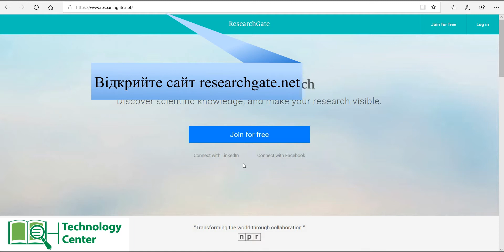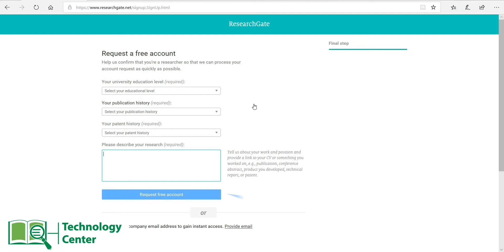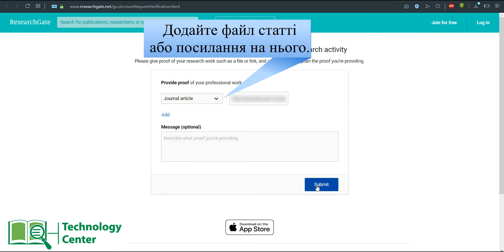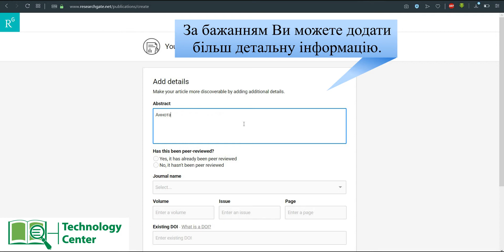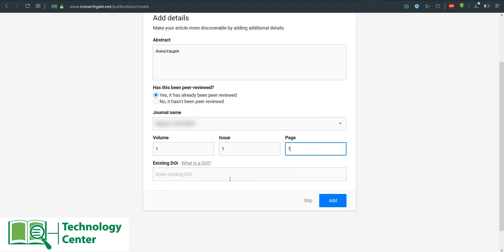Як зареєструватися на ResearchGate та додати своє дослідження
Якщо Вам необхідна консультація – завжди раді допомогти!

В даному відео Ви ознайомитеся з покроковою відео інструкцією, в якій дізнаєтесь, як зареєструватися на ResearchGate та додати своє дослідження. Офіційний сайт

ResearchGate – це професійна мережа для вчених і дослідників. Більше 17 мільйонів користувачів з усього світу використовують її для обміну інформацією, відкриття та обговорення результатів досліджень.
Маючи аккаунт в ResearchGate Ви зможете:
– використовувати пошук і можливість копіювання повних текстів безлічі наукових статей усього світу;
– вступати в різні дослідницькі групи;
– мати доступ до бази міжнародних вакансій для вчених;
– істотно розширити мережу своїх наукових контактів.